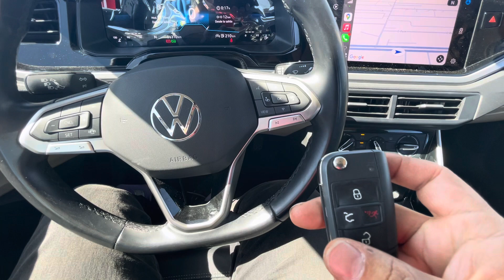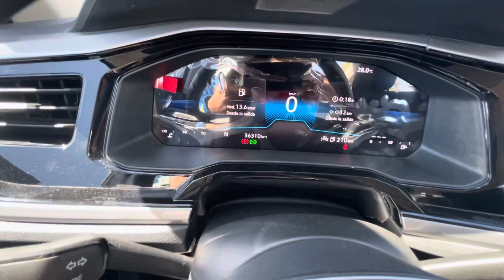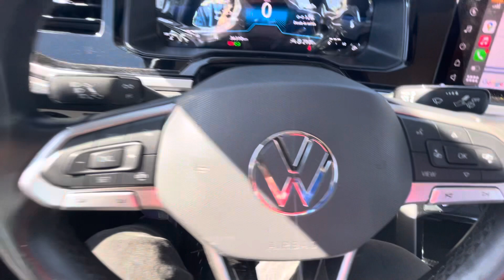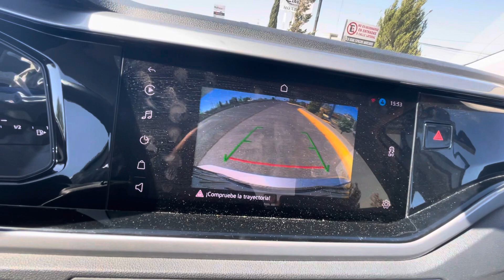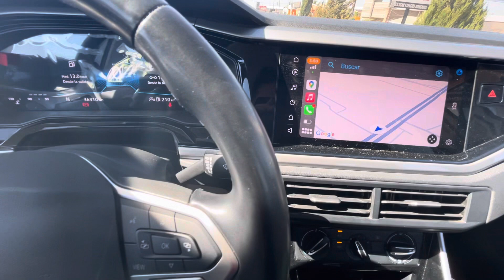Nuevo Volkswagen Virtus en el Canal